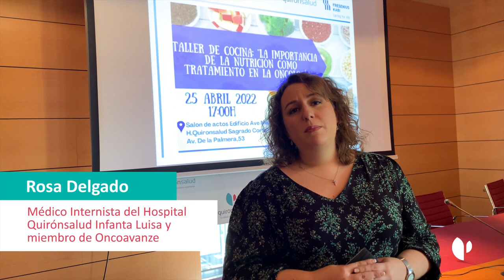Nutrición Oncológica: La importancia de la dieta en pacientes con cáncer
La nutrición oncológica se plantea como un elemento fundamental en el proceso del paciente oncológico, ya que el 40% de los pacientes presentan desnutrición en el momento del diagnóstico. No todos los procesos oncológicos tienen las mismas necesidades nutricionales, de ahí la importancia de la  valoración del paciente por parte de un equipo multidisciplinar y especialmente formado en nutrición oncológica. Profesionales de Quirónsalud Sagrado Corazón e Infanta Luisa se han unido en un taller dirigido a profesionales y a pacientes para ahondar en este tema y enseñar a través de un show cooking diferentes recetas que los pacientes pueden clonar en casa con los ingredientes que mas les gusten.